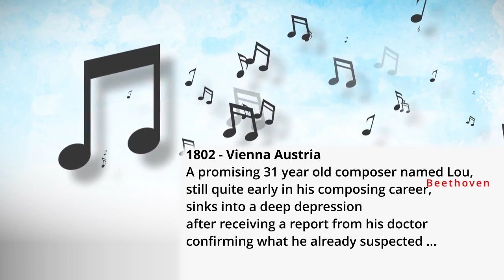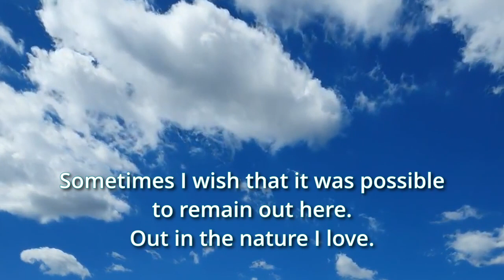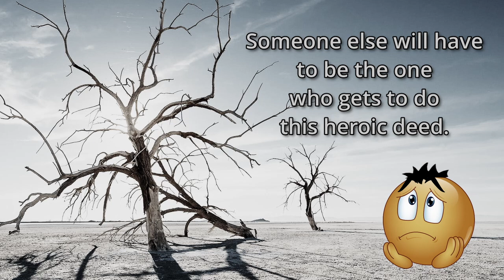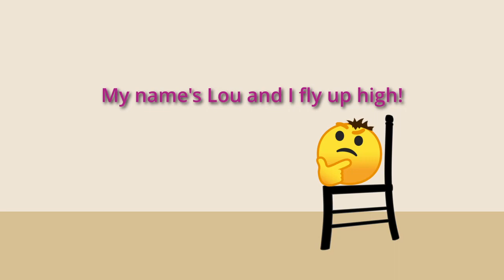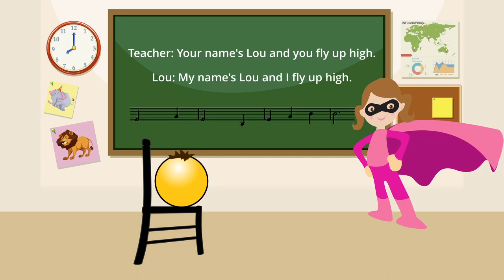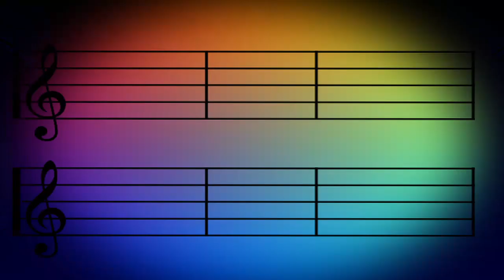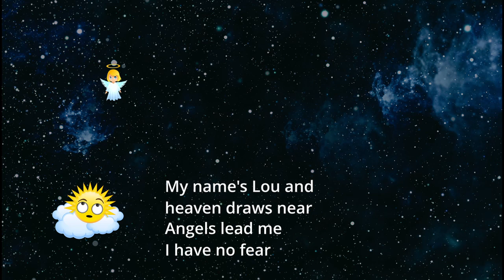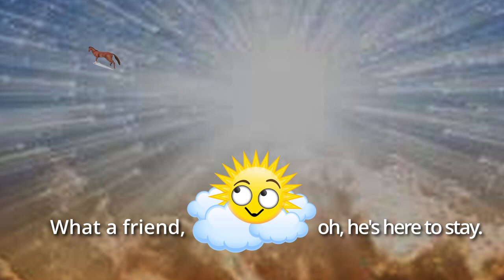Beethoven tells his own story through his 3rd Symphony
Chapters:
00:00 A brief introduction
00:29 Exposition - Our hero Lou's (Beethoven's) life is a mess
03:16 Development 1 - Lou finds himself in a nightmare dream, where he is tortured to near death
05:40 Development 2 - Sue rescues Lou in his dream and teaches him how better to live
07:44 Recapitulation - Lou awakens and is able to now live a good, productive, joy filled life.
10:39 Coda - After a good life, Lou dies and enters his new home in heaven

A dramatic story told in pictures, words, and the glorious first movement of Beethoven's 3rd Eroica symphony.  My thoughts as to what Beethoven just might have had in mind when he wrote this music, but if not, then still a fun way to imagine the music and the struggles that Beethoven experienced during this difficult time in his life.